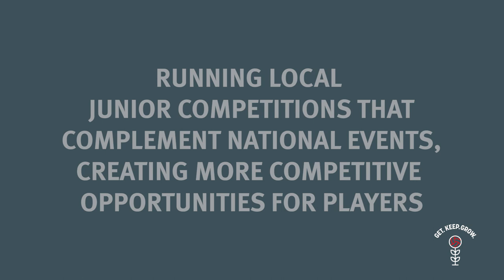How to support and capitalise on the junior volleyball boom | Get Keep Grow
Volleyball in London has seen huge growth since the pandemic, particularly within junior volleyball.

We spoke to Gary Beckford, Chairman of the London Volleyball Association, to find out what the association has done to support and capitalise on this growth within the region.